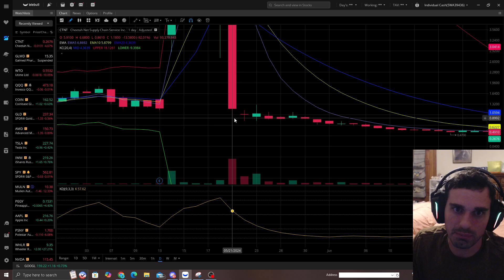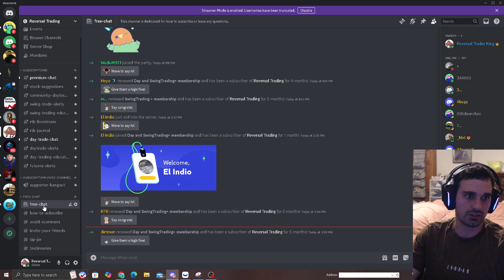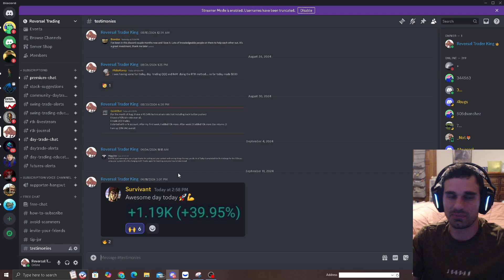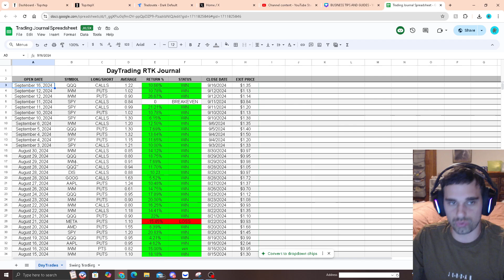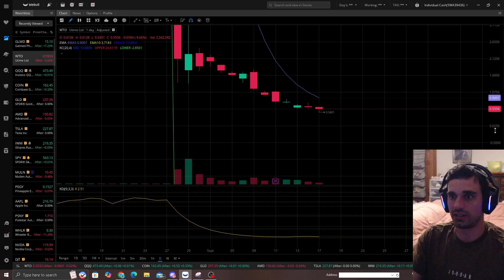Stock $WTO Is Looking Primed For a Big Pump Soon | Must Watch This Analysis!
I Find Precise Bottoms In The Stock Market. Learn How I Do That In My Discord and Become A Professional Trader